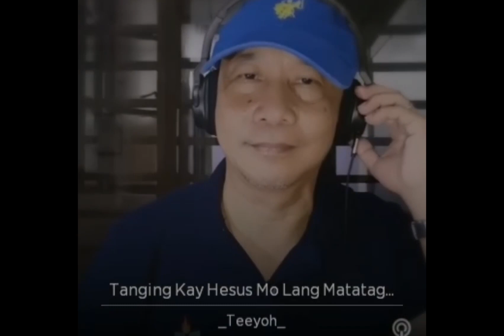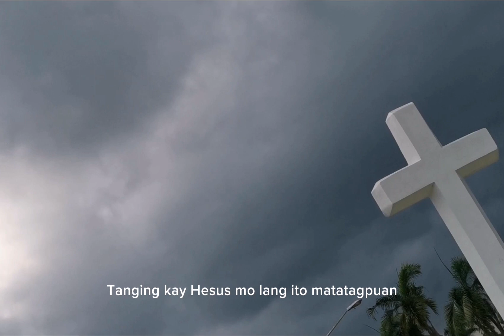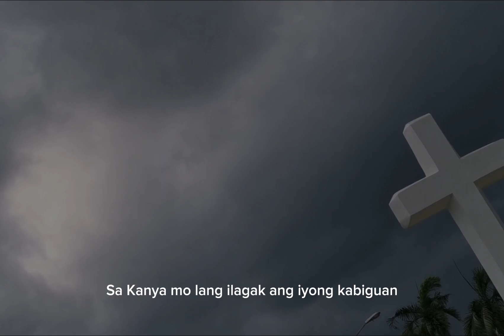Awit tayo sa Lord!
My personal video and accompanied by singing the song cover "Tanging Kay Hesus Mo Lang Ito Matatagpuan" with lyrics.